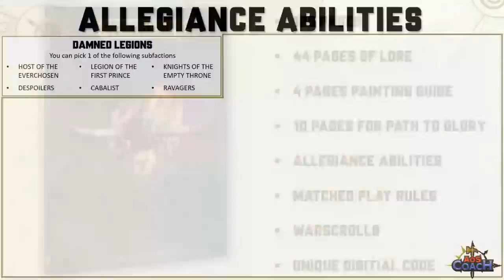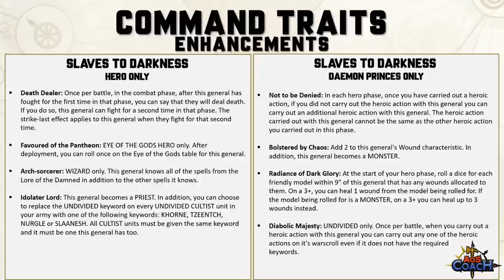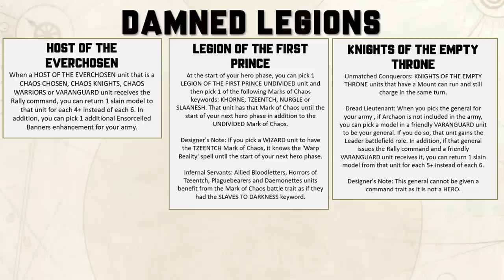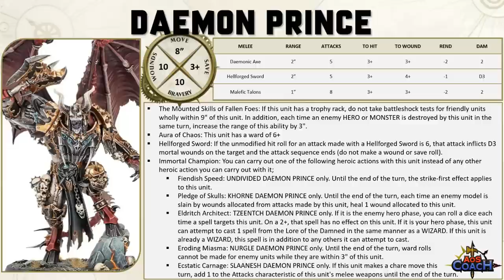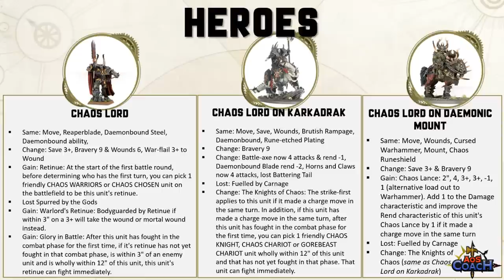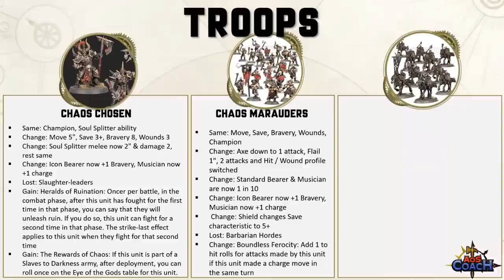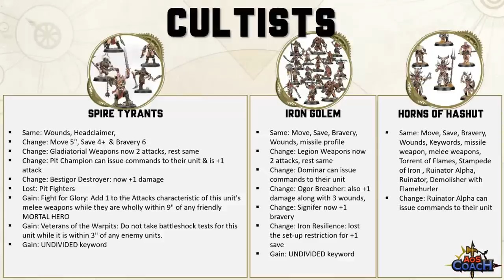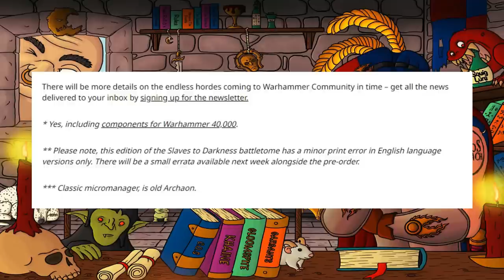Slaves to Darkness 2022 Battletome Preview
In this video I preview the new Slaves to Darkness battletome and will focus on allegiance abilities, enhancements, sub-allegiance, spells, ensorcelled banners, grand strategies, battle tactics, point changes, core battalions and key warscroll changes.

This battletome was provided to me by Games Workshop at no cost in advance of instore release. I’m under no obligation to do a review or will Games Workshop have any control of what’s in this video.

🙏Thank you Patreons: Wsorran, Karl Hawkins, Chris Moore, Weak, The Die Is Cast, Brandon Harvey, Tom Kunz, Grant Fraser, Robert Reimers, Northern Invasion, Ian Spayde, Michael Clarke, David A Blenner, Madcap Miguel, Zeb, Jeffrey Nijhoff, Daniel Chilton, Pvt Hudson, Matthew Houghton, Richard Pateman, Gobblurrito, Richard Whitlock, Steve Ptacek, Carl Woodthorpe, Soda T. Addict, Pete Brizio, Jonathan Ensor, Tanya Scheibe, Dragoonity, Trevor Williams, Bulldoghammer, Radiationriley, Andy Fontana, Elliot Stenson, Nick Pilgrim, Lars Evensen, Sean Seyer, W4rmachine7, Josh Wildhorn, Jan Tomecek, Fungoid Cave Dwarf, Melody Windwright, 32mmmatt, Chance Meeks, Daniel Worthington, Michiel, Nolan Larocque, Elijah, Nomnomnids, James Love, Donny Rongo, Stormlight, Haz1079, Austin Cranfield, Kp, Aiden Nicol, Alderaanshotfirst, Adam Haikal, Gareth, James Marsden, Ryan E, Forkhandles30, Christian Martin, Ginginlime, Evert Velthuizen, Warpax, Tom Megens, William Cleven, Cameron May, Il Maestro, Matthew, John Daly, Neil Addleman, Ryan Muskopf, Katie Daly, Dallas Sigurdur, James Kater, Keegan Graves

🙏Thank you YouTube Members: Bill Castello, Alex Howe, Zach Pfeifer, Nick Riley, Matt Morris, Grumdy, Lo Anthony, Awijntje14, Doug Steele, Warpig527, Shaun Scott, Kenny Lull, Matt Kowalyk, Wargamer_Ryguy, Nivalen, B Davis, Crot45, Hanna Leppänen, Adam Brincat, Madduck Mcryan, Level Up With The Lees, Broken Chef

TIMESTAMP
00:00:00 – Slaves to Darkness Introduction
00:01:03 – Allegiance Abilities
00:09:00 – Command Traits
00:11:59 – Artefacts
00:16:03 – Spell Lore
00:18:10 – Ensorcelled Banners
00:20:51 – Damned Legions Sub-faction
00:24:37 – Battleline Options
00:25:27 – Grand Strategies & Battle Tactics
00:27:35 – Core Battalions
00:28:30 – Archaon The Everchosen
00:32:04 – Daemon Prince Slaves To Darkness
00:34:10 – Eternus Blade Of The First Prince
00:35:54 – Ogroid Myrmidon & Ogroid Theridons
00:38:29 – Centaurion Marshal & Chaos Legionnaires
00:38:46 – Be'lakor, Gaunt Summoner & Gaunt Summoner On Disc Of Tzeentch
00:41:22 – Chaos Lord, Chaos Lord On Karkadrak & Chaos Lord On Daemonic Mount
00:43:59 – Chaos Lord On Manticore, Chaos Sorcerer Lord On Manticore & Chaos Sorcerer Lord
00:46:07 – Darkoath Chieftain, Darkoath Warqueen & Exalted Hero Of Chaos
00:49:38 – Chaos Warriors, Chaos Knights & Varanguard
00:53:00 – Chaos Chosen, Chaos Marauders & Chaos Marauders Horsemen
00:56:27 – Chaos Warshrine, Chaos Chariots & Gorebeast Chariots
01:00:05 – Corvus Cabal, The Unmade & Splintered Fang
01:02:05 – Cypher Lords, Scions Of The Flame & Tarantulos Brood
01:03:55 – Spire Tyrants, Iron Golem & Horns Of Hashut
01:05:21 – Untamed Beasts, Godsworn Hunt & Khagra's Ravagers
01:07:56 – Darkoath Savagers, Fomoriod Crusher & Furies
01:09:13 – Mindstealer Sphiranx, S2d Chaos Spawn & Raptoryx
01:10:52 – Slaughterbrute, Soulgrinder & Mutalith Vortex Beast
01:12:59 – Darkfire Daemonrift, Eightfold Doom-Sigil & Realmscourge Rupture
01:13:13 – Points
01:15:20 – Closing Thoughts
01:17:03  – Patronage Thank You